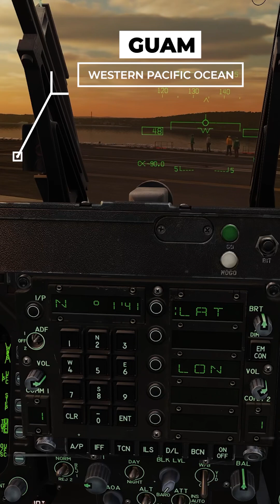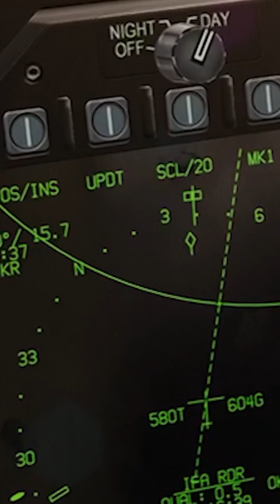DCS World F18 Hornet AGM-154 JSOW Carrier Operation Marianas Guam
Join us for an exhilarating showcase of naval aviation in DCS World, featuring the formidable F/A-18C Hornet launching from the iconic CVN-72 USS Abraham Lincoln, stationed off the coast of Guam in the Mariana Islands. This video demonstrates the precision and power of the US Navy's tactical arsenal, spotlighting the AGM-154 Joint Standoff Weapon (JSOW), a cutting-edge glide bomb designed for long-range, precision strikes. Watch as we take you through the entire mission, from pre-flight preparations on the carrier deck to the high-altitude deployment of the AGM-154 JSOW against simulated targets, showcasing its devastating effectiveness.

In this immersive DCS World simulation, we dive deep into the operational intricacies of the F/A-18C Hornet, one of the US Navy's premier multirole fighters. The video captures the dynamic environment of carrier operations, including a detailed look at the catapult launch from the USS Abraham Lincoln, navigation over the Pacific, and the strategic deployment of the AGM-154 JSOW. Learn about the weapon's capabilities, including its impressive range of up to 70 nautical miles when released from high altitudes (35,000–40,000 feet) and its versatility in engaging both soft and hardened targets using GPS/INS guidance.

Key highlights include:
Carrier Operations: Experience the intensity of launching from the USS Abraham Lincoln, with authentic carrier deck procedures and radio communications.

AGM-154 JSOW Deployment: A step-by-step demonstration of configuring and deploying the JSOW in Pre-Planned (PP) mode, maximizing its standoff range to keep the Hornet out of harm’s way.

Tactical Insights: Commentary on the optimal release altitude (30,000–40,000 feet) and speed (Mach 0.8–0.9) for achieving maximum range and precision, along with tips for using the F/A-18C’s avionics, including the Digital Display Indicator (DDI) and targeting pod integration.

Stunning Visuals: High-fidelity DCS World graphics bring the mission to life, from the sunlit decks of the USS Abraham Lincoln to the vast expanse of the Pacific Ocean and the rugged terrain of the Mariana Islands.

This video is perfect for aviation enthusiasts, DCS World players, and anyone interested in modern naval warfare and military technology. Whether you're a seasoned virtual pilot or new to flight simulators, this demonstration offers valuable insights into the F/A-18C Hornet’s capabilities and the strategic use of the AGM-154 JSOW in a realistic combat scenario.